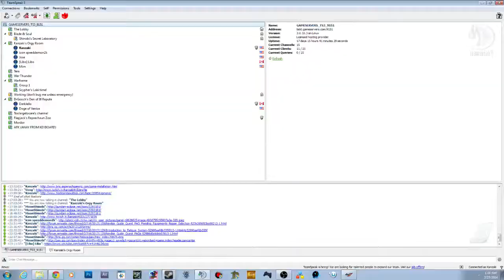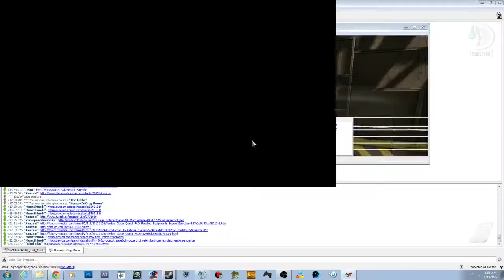Light My Fire (Max PoV)